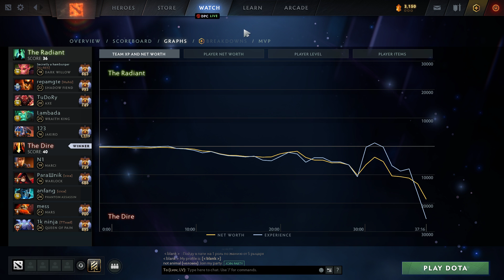Dendi Boss Arcana King of Pain - Dota 2 Pro Gameplay [Watch & Learn]